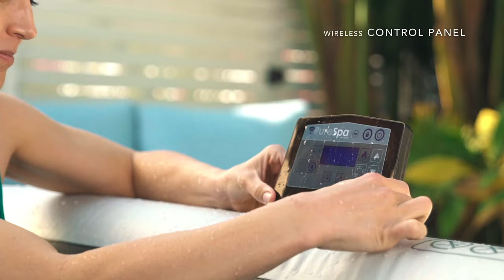Intex® Purespa™ Greystone Deluxe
Our Intex® Purespa™ Greystone Deluxe Hot Tub's sleek square shape enhanced by the Greystone pattern creates a beautiful addition to your patio or backyard, while providing all-around luxurious comfort. The fully integrated QuickFill™ Inflation System makes setting up a breeze, while the Salt Water System ensures an effortless water maintenance. Pamper yourself with up to 170 powerful bubble jets, rest snug with included premium headrests, and set the mood with multi-color changing LED lights for nighttime soaks. Compatibility with Intex Link™ Spa Management App allows easy programming for your spa from anywhere.